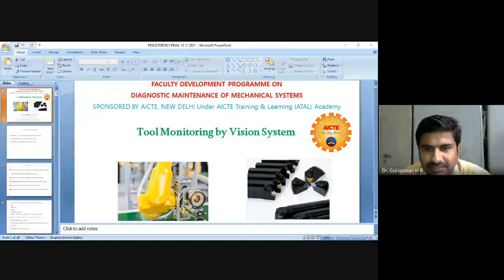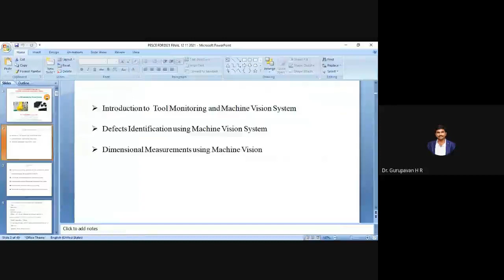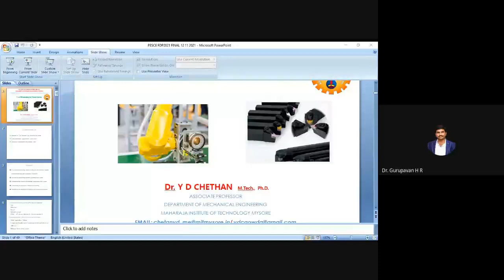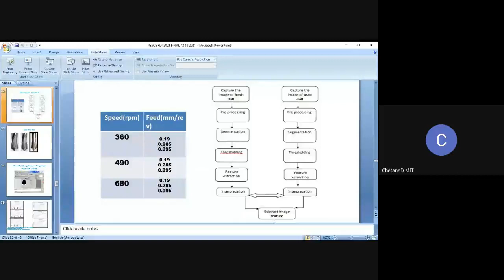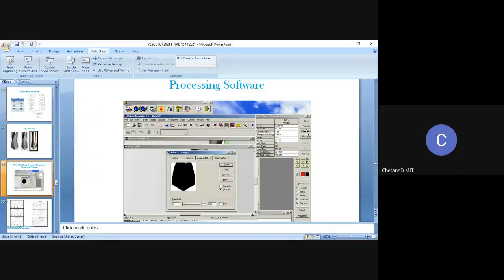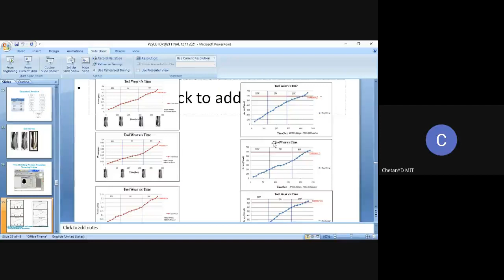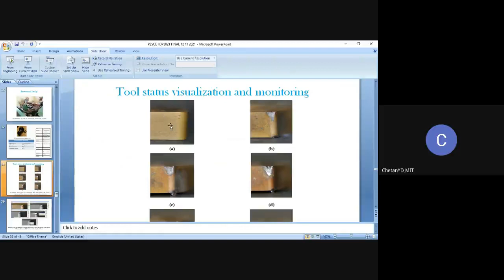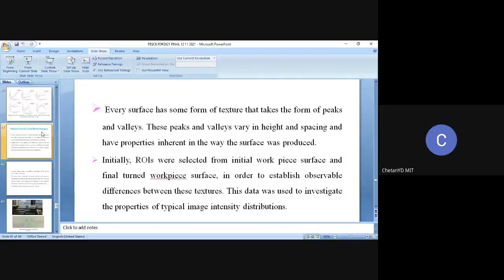Tool Monitoring by Vision System - Dr. Y. D. Chethan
AICTE-ATAL online Five Days FDP on “Diagnostic Maintenance of Mechanical Systems” held from 8th Nov 2021 to 12th Nov 2021